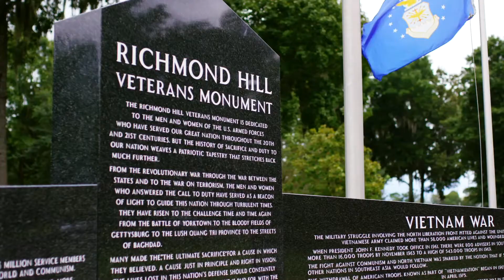New Homes in Savannah | Waterways | Home Builder | Pulte Homes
Explore scenic lagoons and meandering waterways in this tranquil new home community. Enjoy casting off at the Bill Dance Signature Fishing Center or utilize the swimming pool at the Ridgewood Amenity Center. The Marina Village is will provide direct access to Ogeechee River and the Atlantic Ocean.